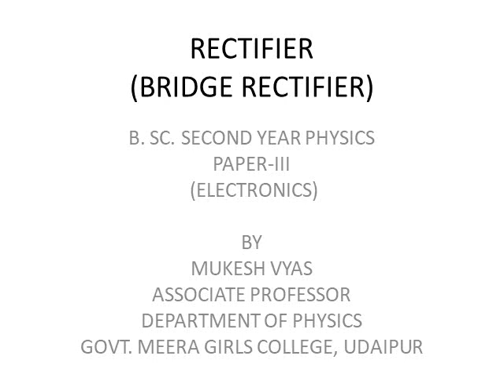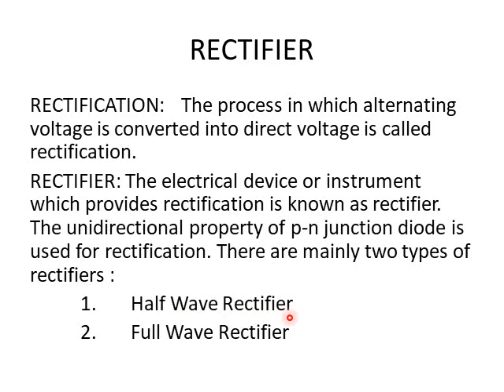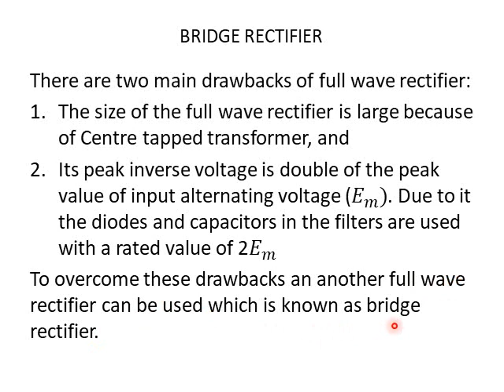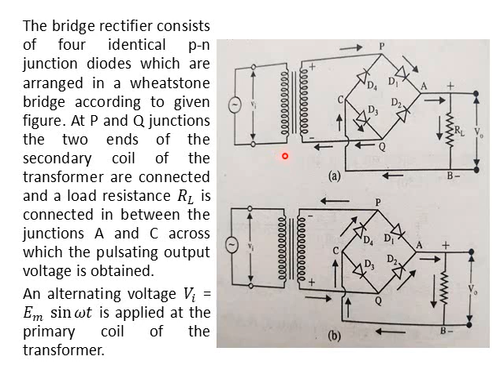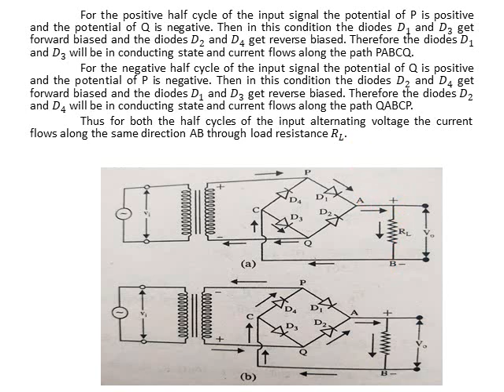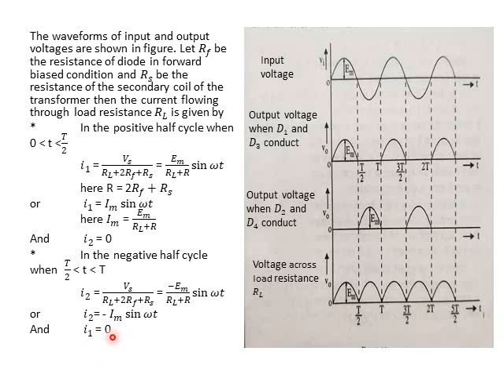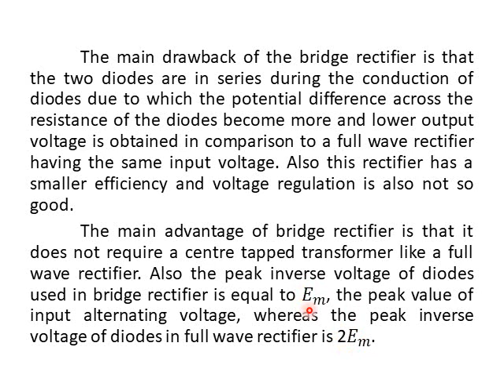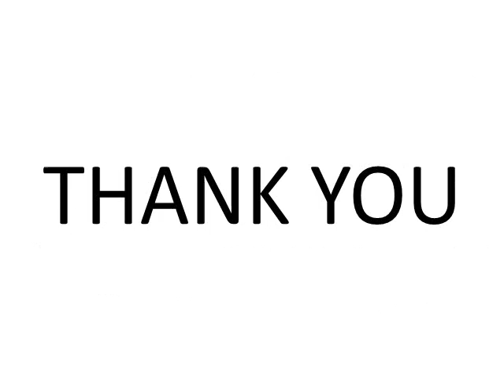RECTIFIER ( BRIDGE)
BB SC II YEAR PHYSICS - ELECTRONICS (UNIT I) BY MUKESH VYAS